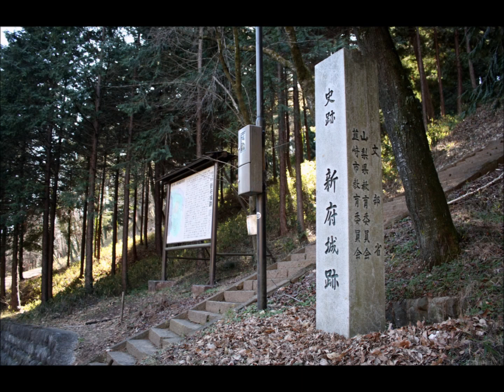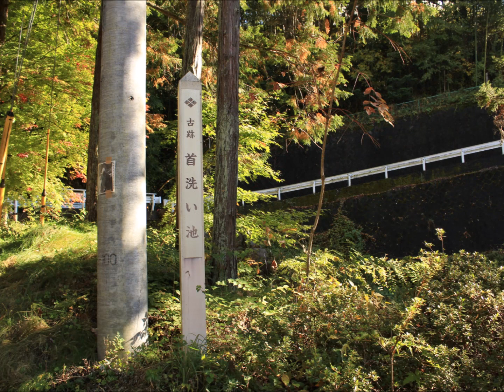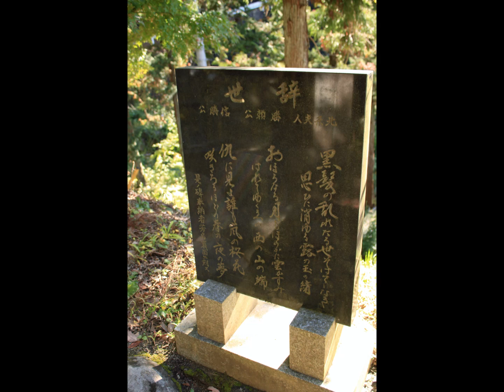過去城旅 新府城編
【城　名】新府城
【所在地】山梨県韮崎市

過去の城旅、今回は山梨県韮崎市にある新府城のスライド動画を作りました。スライドの中で武田勝頼の辞世の句をご紹介していますが、実は、勝頼夫人、嫡信男勝も辞世の句を残しています。

❖勝頼夫人（北条夫人）
黒髪の　乱れたる世ぞ　はてしなき　思いに消きゆる　露の玉の緒

❖信勝辞世
あだに見よ　誰もあらしの　桜花　咲ちるほどは　春の夜の夢

多くの悲劇を生んだ名門武田家の滅亡。春には過去の戦乱が嘘のように、新府城一帯は 桃源郷の桃色に染まり、勝頼主従の魂を慰めているかのようです。